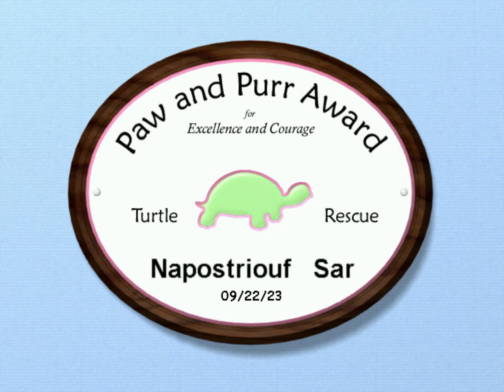Human Code - Barbie: Pet Rescue - 2000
For those who wants to rememorate this educative game that was Barbie Pet Rescue (also known as Barbie: Pet Patrol) developed by Human Code, Inc., but published by Mattel Interactive in 2000.